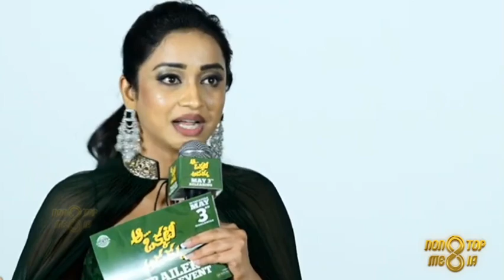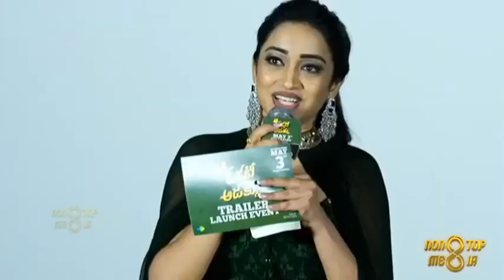AA Okkati Adukku Trailer Launch - Full Event Video.